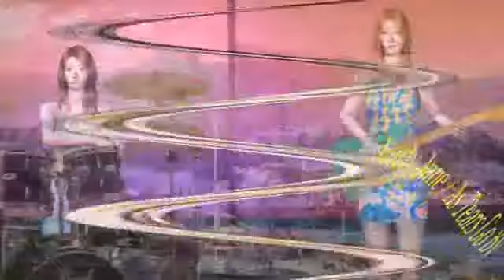Lady Jane Z4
new Carol stage debut version1